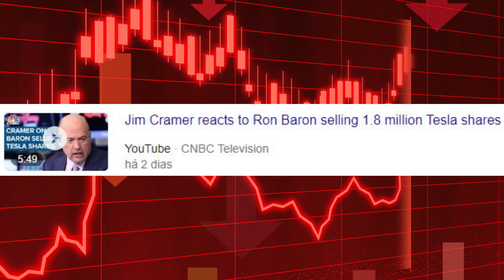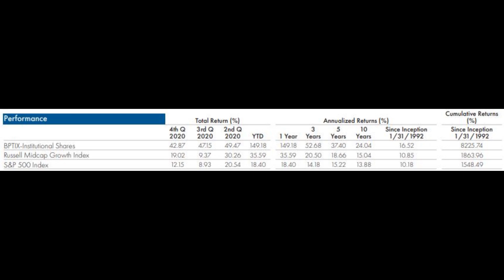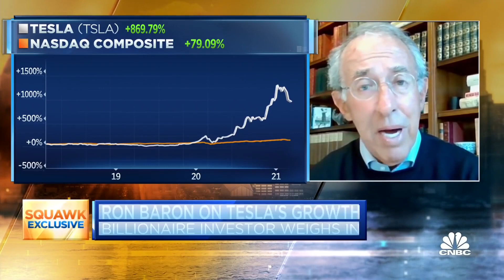Investir na Tesla vale a pena?! Análise Ron Baron vendeu tsla34 - Tsla bateu no fundo? Preço alvo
O investidor bilionário Ron Baron disse ao "Squawk Box" da CNBC na quinta-feira que vendeu 1,8 milhão de ações da Tesla durante os últimos seis meses para clientes, apesar de acreditar que as ações aumentarão para US $ 2.000 nos próximos 10 anos.

As ações estavam se tornando uma porcentagem muito grande de algumas carteiras. “Foi doloroso vender todas as ações”, disse ele, acrescentando que pessoalmente não vendeu nenhuma de suas mais de 1,1 milhão de ações da fabricante de carros elétricos. Ele disse que a “mitigação de risco” era apropriada para seus clientes em relação à venda de suas ações da Tesla. A Baron Capital detinha mais de 6,1 milhões de ações da Tesla em 28 de fevereiro. Elas foram compradas a um custo médio de $ 42,34 por ação. Baron disse à CNBC que a venda totalizou 1,7 milhão de ações, mas a empresa disse que foi de 1,8 milhão. As ações da Tesla subiram 338% no ano passado, para US $ 653,20 por ação. Sua capitalização de mercado é de cerca de US $ 619,2 bilhões. Baron disse que planeja reter suas ações por “pelo menos 10 anos”, dizendo que disse ao CEO da Tesla, Elon Musk, que “seria o último a sair”. “Estamos procurando muito mais”, disse Baron. “Acho que em 10 anos nossa meta é US $ 2.000 por ação.” Em junho, Baron disse à CNBC que acreditava que “há 10 vezes mais para fazer” no lado positivo das ações da Tesla. Desde então, as ações dispararam. Então, em outubro, Baron previu que a Tesla eventualmente se tornaria uma empresa de US $ 2 trilhões. Baron diversificou seus investimentos em veículos elétricos e autônomos fora da Tesla. Mais notavelmente, ele disse que sua empresa é um investidor na startup de EV privada Rivian - um rival futuro da Tesla - assim como Cruise, uma empresa de veículos autônomos de propriedade majoritária da General Motors. Baron disse que sua empresa comprou mais de 1,2 milhão de ações da Cruise por US $ 10 milhões em janeiro. Sem nomear nenhuma empresa, Baron disse que especula sobre outras start-ups de EV. Várias outras empresas abriram ou planejam abrir o capital por meio de fusões reversas com empresas de aquisição de propósito específico. “Se você acha que todas essas empresas que estão começando vão dar certo, acho que é um sonho”, disse Baron. “Acho surpreendente que eles estejam recebendo tanto capital.” »Inscrever-se na TV CNBC: Várias outras empresas abriram ou planejam abrir o capital por meio de fusões reversas com empresas de aquisição de propósito específico. “Se você acha que todas essas empresas que estão começando vão dar certo, acho que é um sonho”, disse Baron. “Acho surpreendente que eles estejam recebendo tanto capital.” »Inscrever-se na TV CNBC: Várias outras empresas abriram ou planejam abrir o capital por meio de fusões reversas com empresas de aquisição de propósito específico. “Se você acha que todas essas empresas que estão começando vão dar certo, acho que é um sonho”, disse Baron. “Acho surpreendente que eles estejam recebendo tanto capital.”

Declaração: Filipe Cardoso investe a longo prazo em ações da TSLA